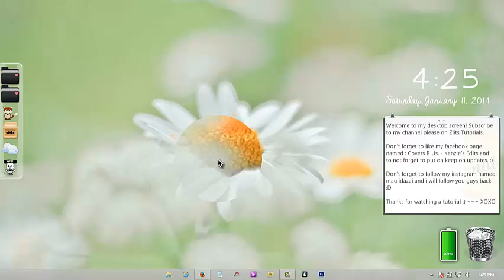+Tips For Your Facebook Page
♡ Go Down For Luck

♡ Hai Guys! So.. This was just a small tip for you, it was JFF.. (Just for fun) XD lol, so okay then..

♥ Instagram : *I'm not that active on it either*
Mine : @maulidazai

♥ Twitter : *Brand new, so im not that active too*
Mine : @ZlitsTutorials